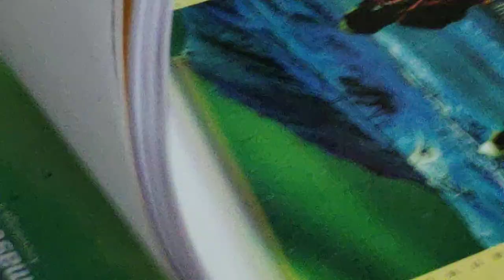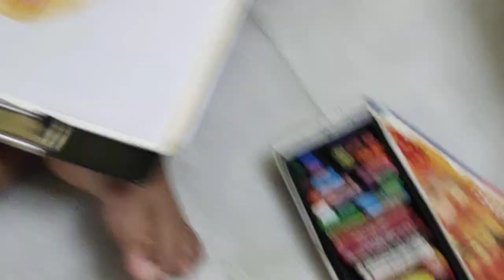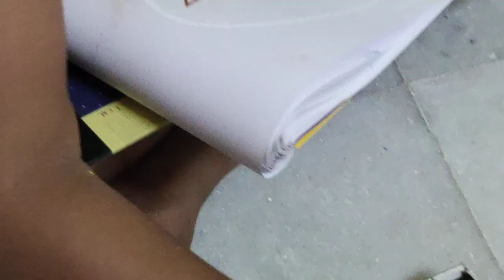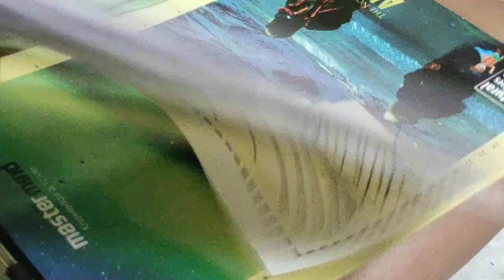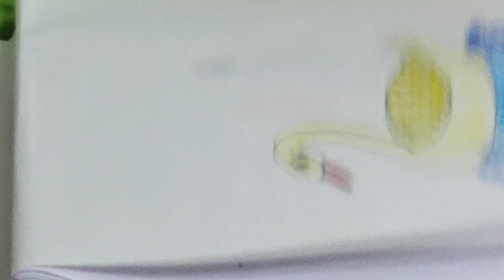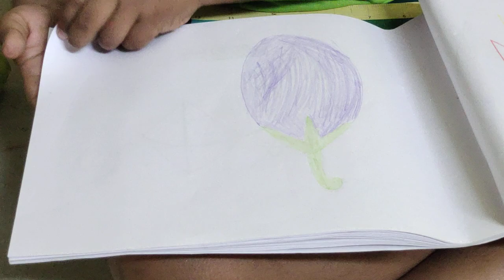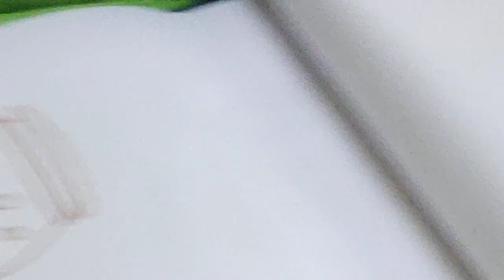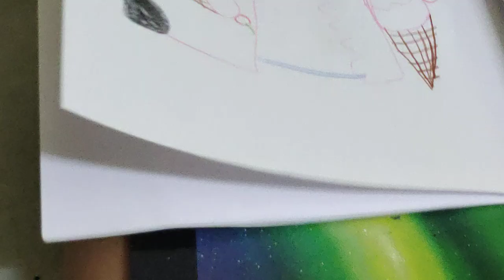tested multipurpose painting umbrella and